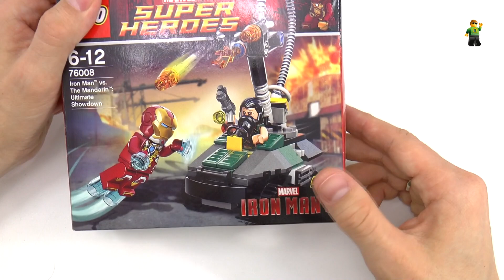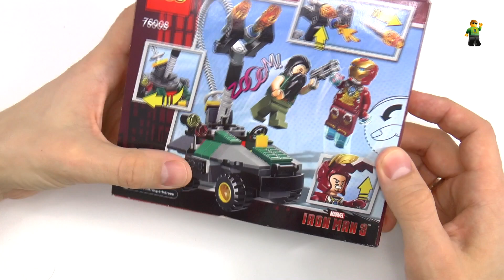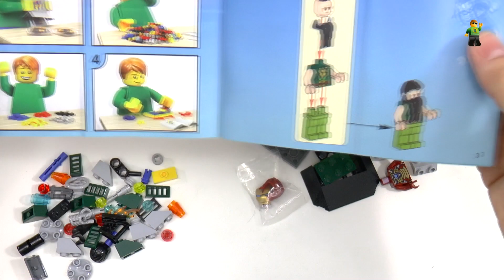Музей ЛЕГО Обзор Super Heroes | ЛЕГО Супер герои 76008 Железный человек против Мандарина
Обзор небольшого набора 2013 года из серии супер герои Marvel. 76008 IRON MAN VS THE MANDARIN: ULTIMATE SHOWDOWN Железный человек против Мандарина.
Набор по фильму IRON MAN 3, один из самых бюджетных способов получить минифигурку железного человека.

В наборе 91 деталь и 2 минифигурки.